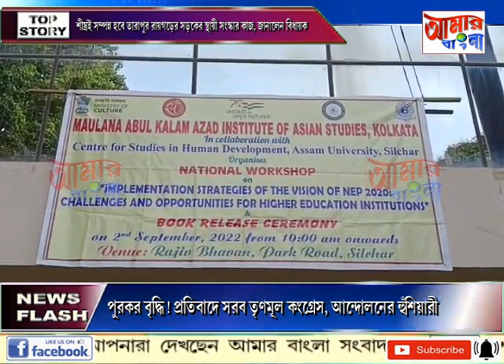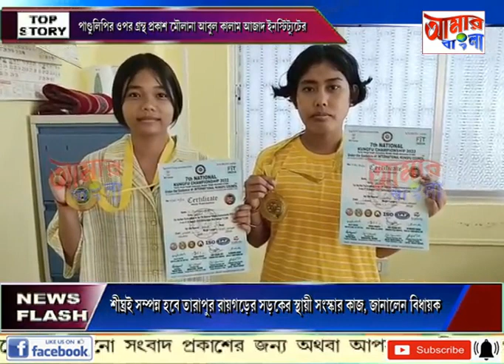AAMAR BANGLA NEWS # 02 09 2022